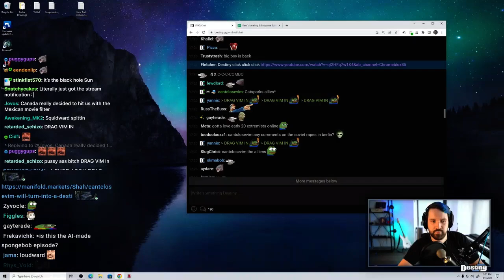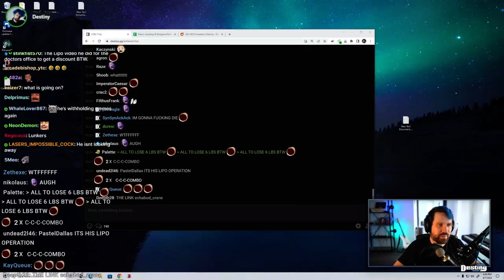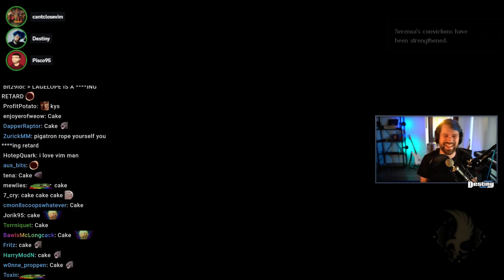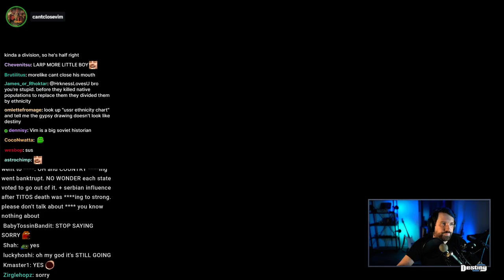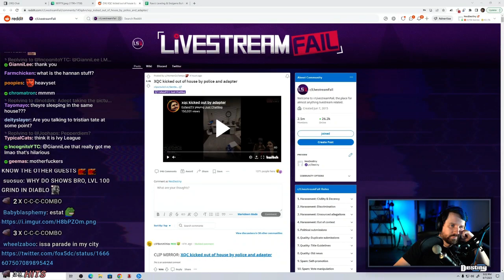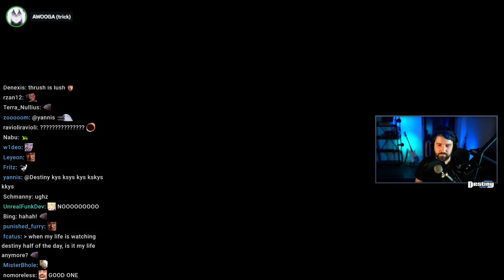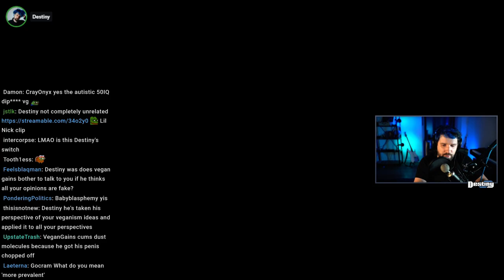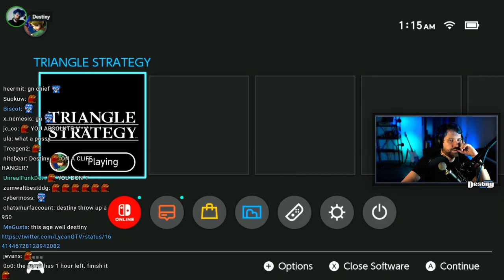Chill/boring day | Triangle Strategy + Diablo IV — Destiny's KICK VOD | June 7th, 2023